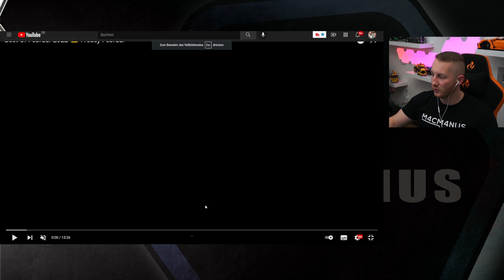Unfassbar witziges BestOf Februar von Freasy, KAPPA (HDGDL) - M4cM4nus reagiert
Unfassbar witziges BestOf Februar von Freasy, KAPPA (HDGDL) - M4cM4nus reagiert ▶️vorgestelltes Kanal: @Freasy